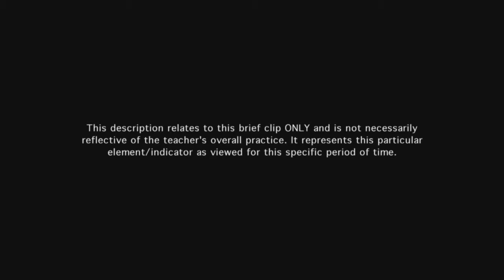Teacher manages instructional groups - Example 4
Small-group work is well organized, with tasks given for each member of the group. The tasks rotate so that every student performs every task at least once.